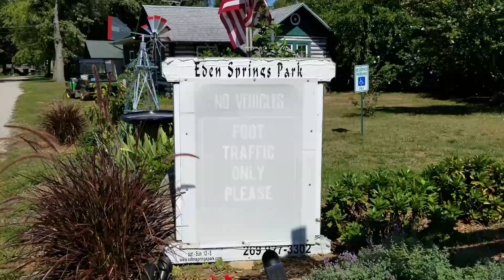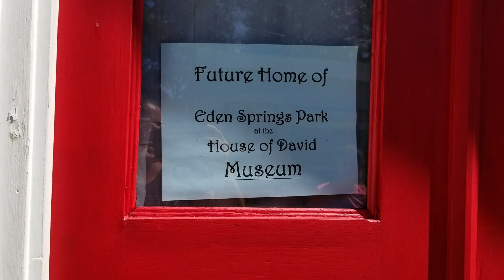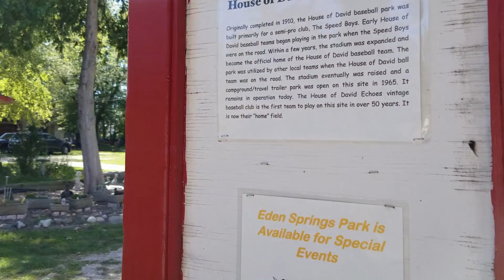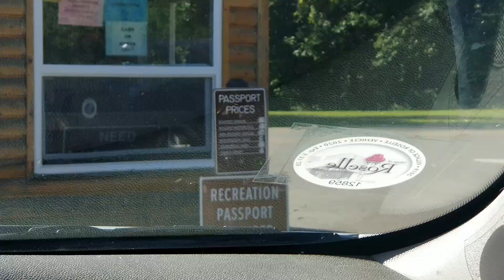Camping at Eden Springs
Hi everyone!  We had so much fun camping at the Eden Springs Campground in Benton Harbor, Michigan.  We spent the first day exploring our campground and the abandoned amusement park and also visited the sand dunes at Warren Dunes State Park and dipped our toes in Lake Michigan!  This will be a two part video.  I hope you enjoy it!!

Equipment used:  Samsung Galaxy Note 8